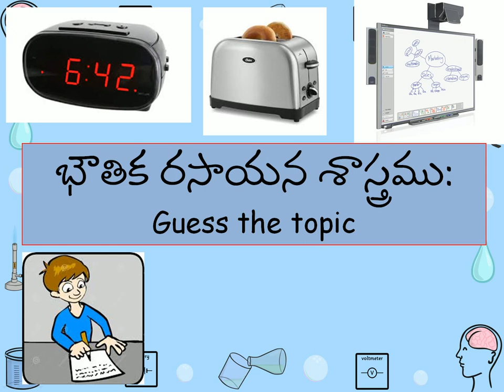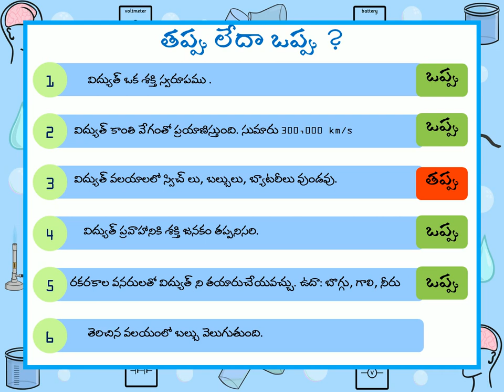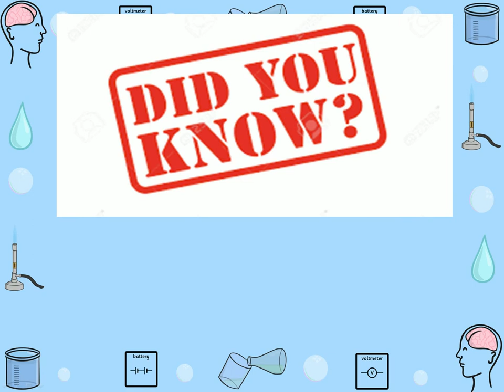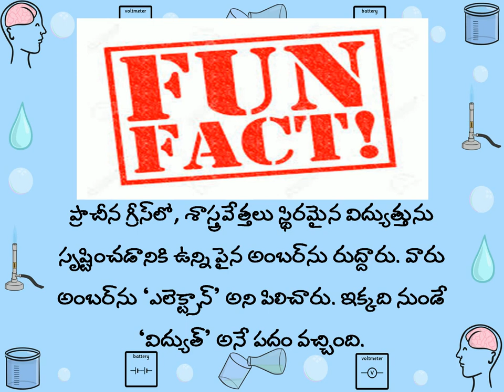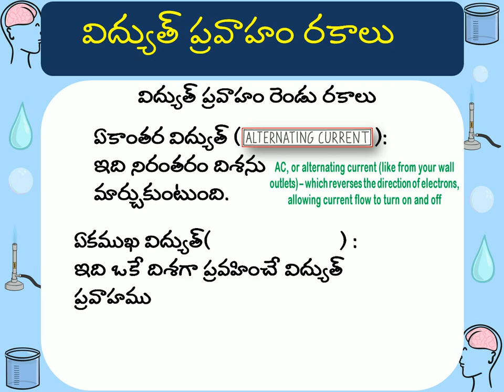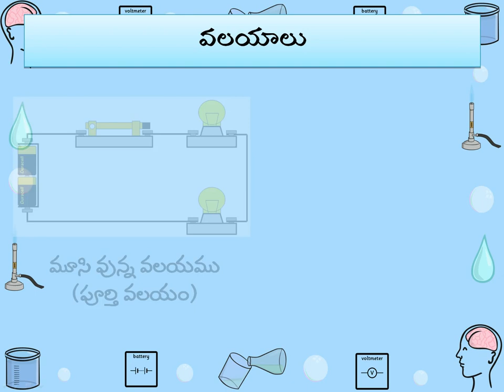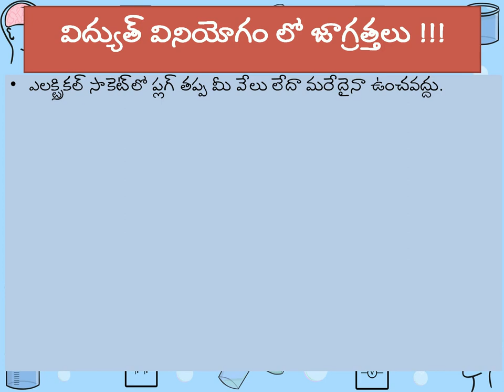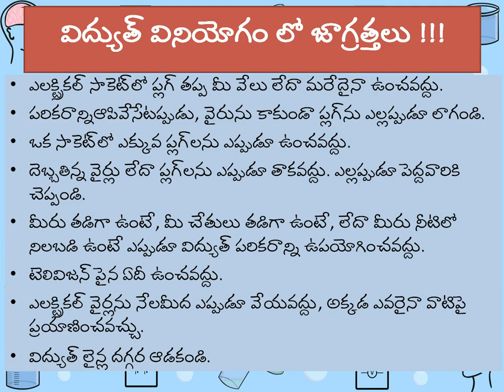X TM: ప్రవాహ విద్యుత్ - పరిచయం (Electricity introduction)